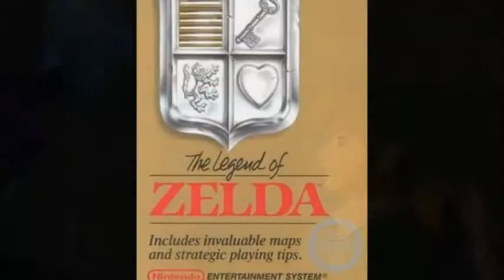Mr. K's Zelda countdown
Counting down my least favorite to favorite Zelda game. This is based on the ones I've played. I don't own a WiiU, so I can't play Hyrule Warriors yet.